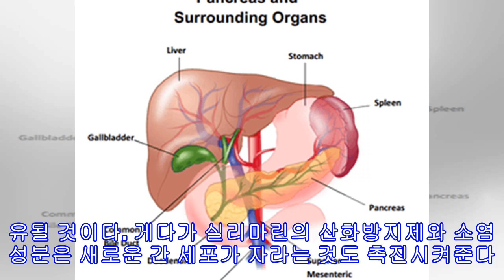췌장 해독 효과가 있는 약초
췌장 해독 효과가 있는 약초 우리 삶의 질이 유지되기 위해서는 우리 모든 장기가 시계 바늘처럼 째깍째깍 기능해야한다. 이는 물론 쉽지 않다. 나쁜 음식을 먹어 염증이 생길 수도 있고, 몸에 독소가 쌓일 수도 있다. 이 글에서는 췌장 해독 효과가 있는 약초를 소개하려고 한다. 췌장 건강 주위에 누군가 췌장에 문제가 있는 사람이 있을 것이다. 췌장과 관련된 여러 가지 질병 중 제일 심각한 것이 암이다. 암을 제외하고 췌장과 관련해 제일 흔한 질병은 인슐린과 관련된 질병이다. 췌장은 음식을 소화하는데 필요한 위산을 생성하는 샘이다. 인슐...